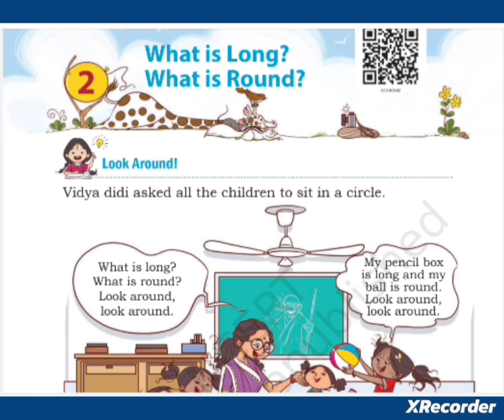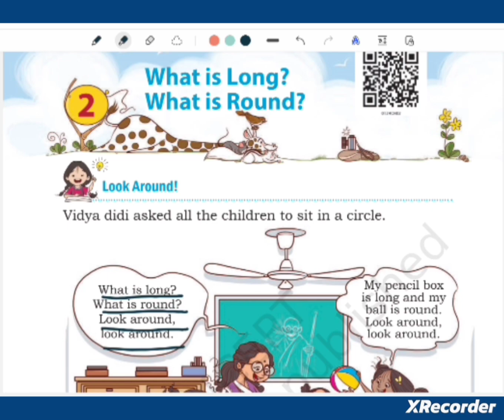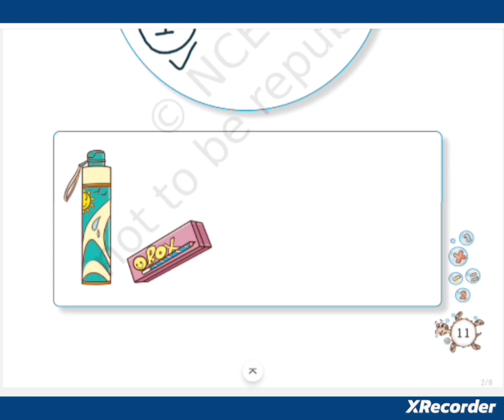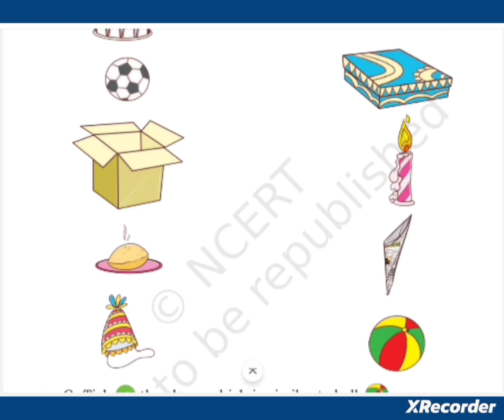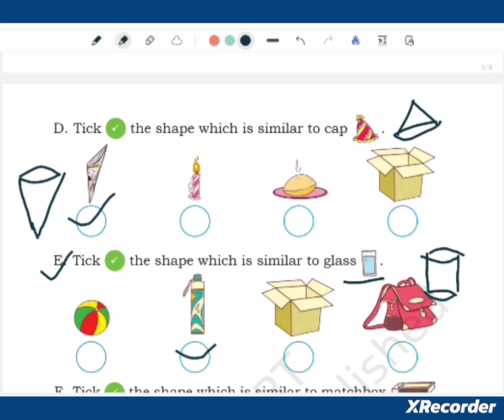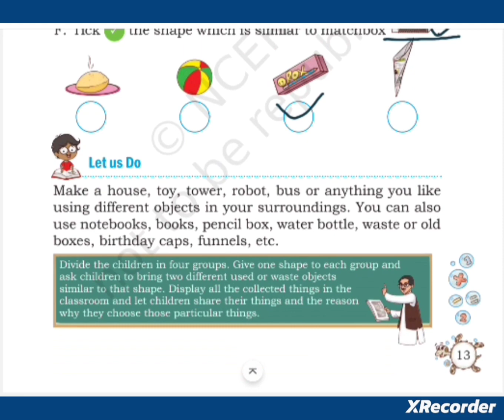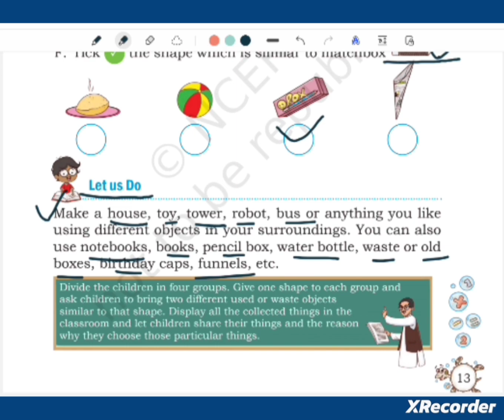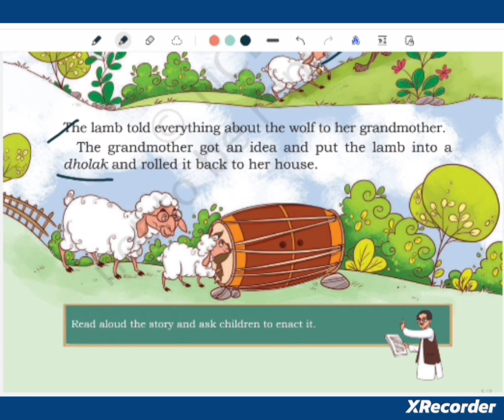What is long? What is round? (shapes) class 1, chapter 2 part 1. joyful mathematics.WOK Tutorials.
● class :1
● subject: Maths
● Chapter: What is long? What is round? (shapes)
● Topic name: explanation of part 1